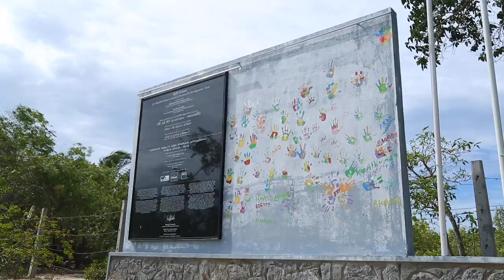Look Beyond Disability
We launch our YouTube Channel disAbility today.

Share your love and show some support to encourage children with different developmental disorders to be the best they can be!